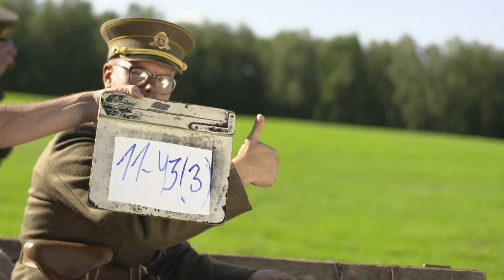Naujas LRT sezonas | Serialo „Laisvės kaina. Savanoriai" filmavimo užkulisiai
Jau nuo spalio 31 d. per LRT TELEVIZIJĄ